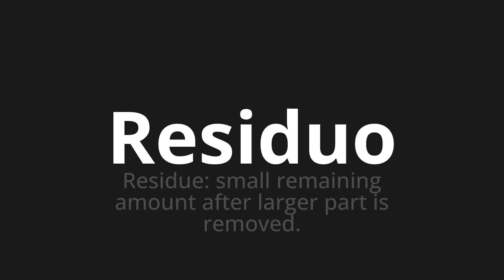How to pronounce Residuo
Master the Pronunciation of 'Residuo which means residue' - which means : Reside: Small Remaining Amount Larger Part is removed. 📝 with @PronunciationSpanish 🎓🗣️ - [Your Guide to Spanish]

Learn to pronounce 'Residuo' perfectly in Spanish with our easy and engaging tutorial by @PronunciationSpanish! 📖📽️ In this comprehensive video, we provide you with native speaker examples 🗣️👂 and phonetic breakdowns 🎵 to ensure you get the pronunciation just right.

How to say Residue in Spanish